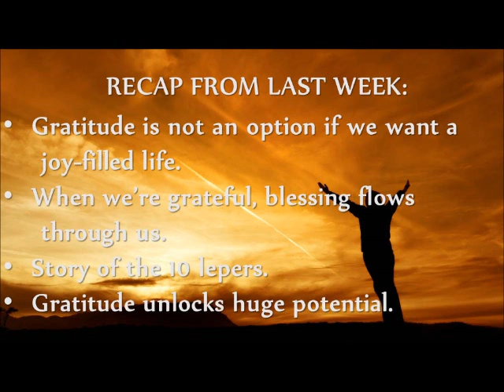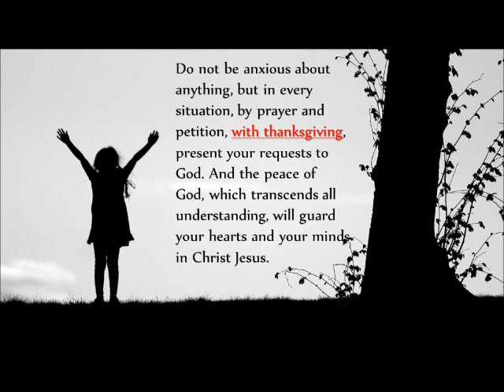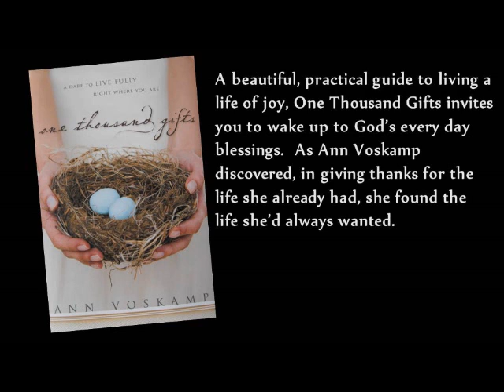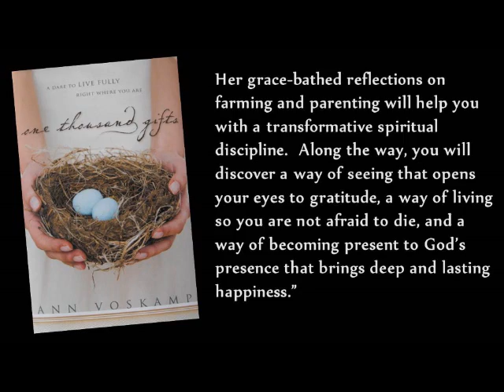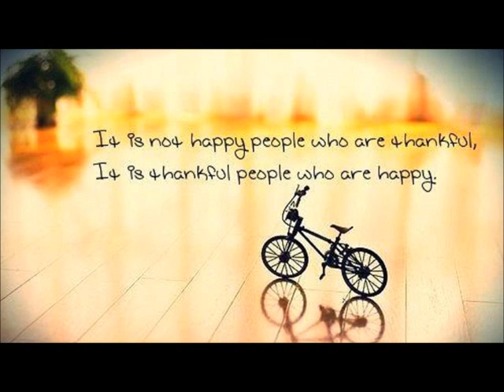A Lifestyle of Gratitude Joan